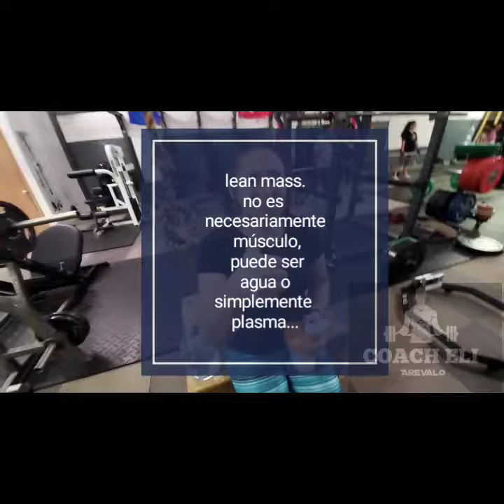Proceso de Perla 03, Segunda semana MEDIDAS | Coach Eli | Balanced Nutrition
Super contentos con el avance. No refleja nada la pesa pero bajo 4 libras de grasa 2.1% y aumento 4 libras de masa libre de grasa. Esto pasa cuando se trabaja el cuerpo con peso, los músculos tienden a retener plasma, líquido es decir se inflaman y pesan más, es imposible aumentar 4 libras de músculo en una semana, es posible en tal vez dos meses, pero no en una semana, estamos contentos y está semana vamos a ser más agresivos en el entrenamiento y la alimentación.